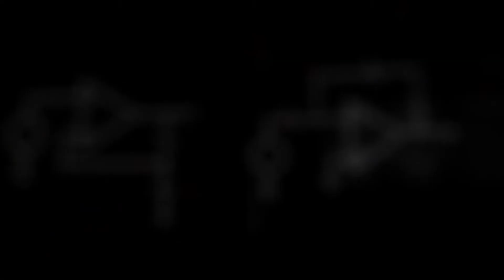Momentum TV - August 2017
The television show for and about the Bagley College of Engineering at Mississippi State University.

This month's episode features undergraduate coordinator Robert Green and student Randy Niffenegger.

Learn more about Bagley at bagley.msstate.edu.